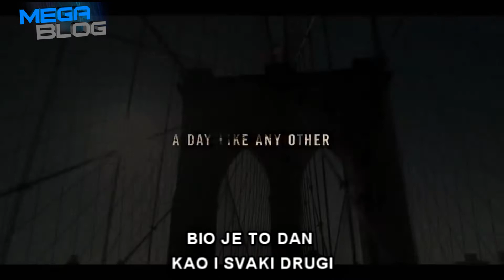Y: Poslednji muškarac na svetu (Y: The Last Man) - titlovani trejler #1 [HD]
★ Više infoa o ovom filmu/tv seriji potražite na Mega blogu - novosti iz sveta filma, tv serija, muzike, video igara i još ponečeg.